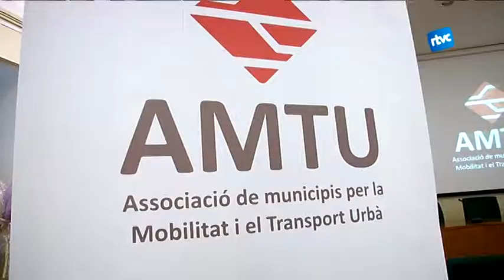Cardedeu acull la 16a Assemblea General de l'AMTU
L'AMTU, l'Associació de Municipis per la Mobilitat i el Transport Urbà, ha celebrat la seva 16a Assemblea General a Cardedeu. Aquest organisme engloba més de 70 municipis de l'àrea metropolitana i forma part de l'ATM, l'Autoritat del Transport Metropolità.